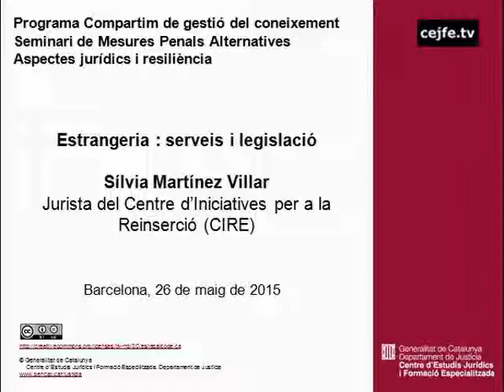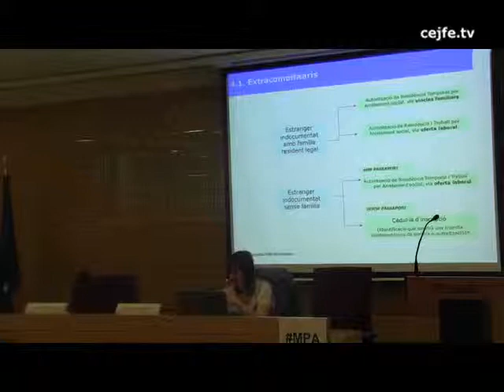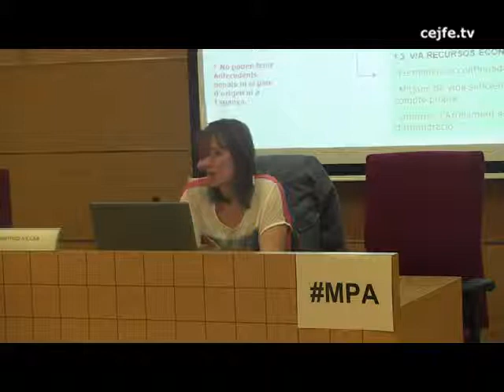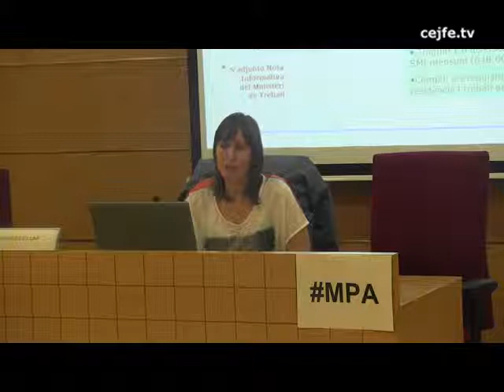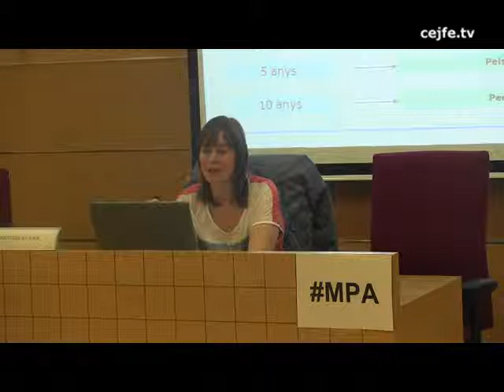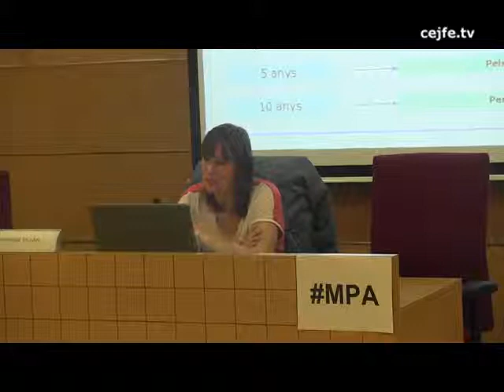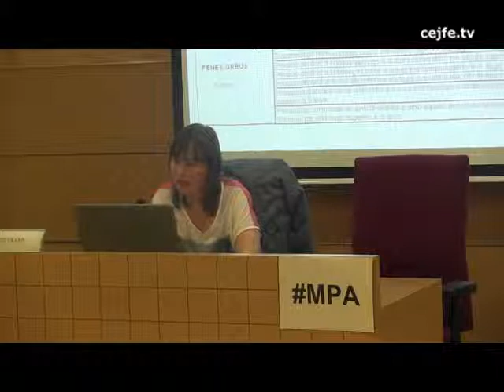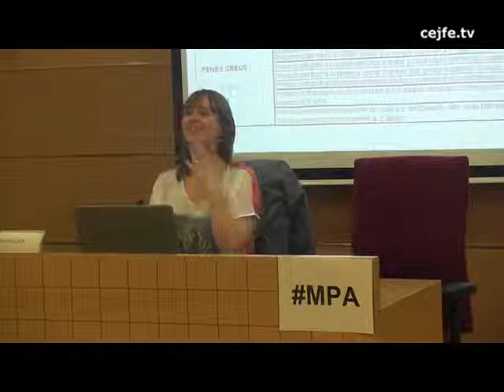Estrangeria: serveis i legislació. Sílvia Martínez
Seminari de Mesures Penals Alternatives. Aspectes jurídics i resiliència.
Estrangeria: serveis i legislació. Sílvia Martínez (Centre d'Iniciatives per a la Reinserció)